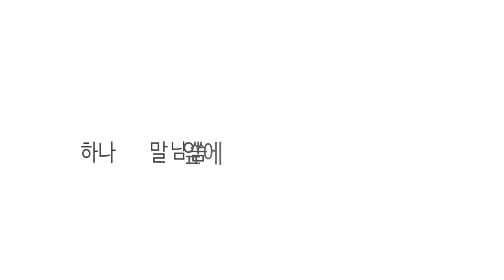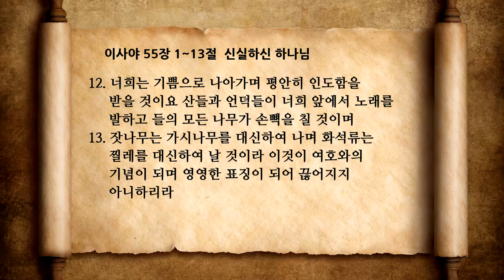이사야 55장 신실하신 하나님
신실하신 하나님